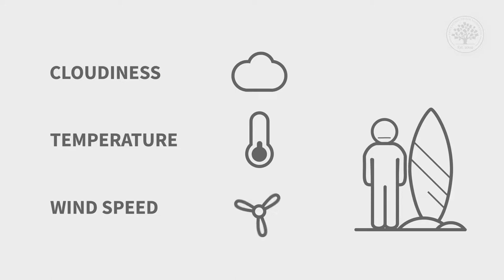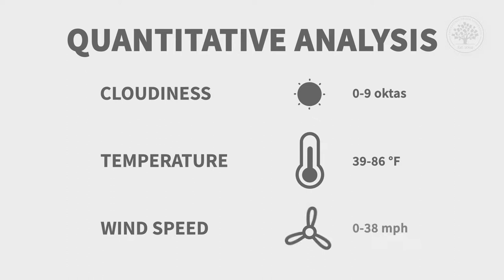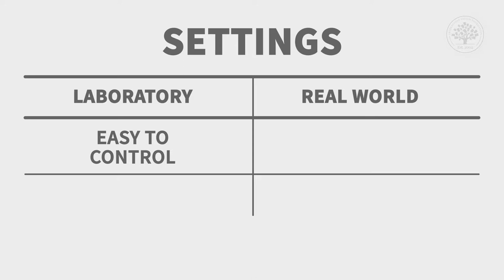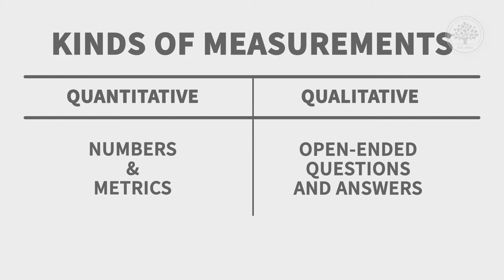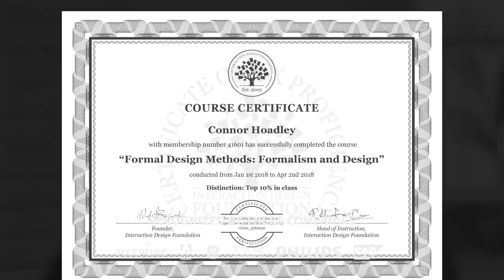Quantitative and Qualitative Research Methods in UX Design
Explore quantitative and qualitative research methods in UX design with Alan Dix in this insightful video. Learn how these research methods play a crucial role in user research, providing complementary insights that help improve user interfaces. Understand the difference between qualitative and quantitative research and how each method can be applied to gather user feedback and measure user satisfaction.

Alan Dix discusses key concepts in UX research, such as user research measurements and the importance of balancing qualitative user research with quantitative user research. Discover how to apply these methods in both controlled laboratory settings and real-world environments to gather comprehensive data. Gain insights into human-computer interaction (HCI) and how combining qualitative and quantitative research can help you understand user behavior and improve UX design. Learn from the experiences of the Interaction Design Foundation (IxDF) and enhance your understanding of user research with practical examples and expert guidance.

Whether you are new to UX research or looking to refine your skills, this video provides valuable knowledge on quantitative and qualitative research methods, offering a clear explanation of their application and benefits. Join the IxDF and Alan Dix to master the art of user research and elevate your UX design practices.

🔗 Want to learn more about User Research Methods before taking our full course? Then learn more for free on our always-updated UX / UI design glossary at:

🔗 Start Advancing Your Career Now. Join us to take “User Experience: The Beginner’s Guide”

Key Moments:
00:00 Introduction: Measuring the Day
01:05 Quantitative vs. Qualitative Approaches
01:32 Applying Methods to Interface Design
02:00 Laboratory vs. Real-World Studies
02:53 Combining Quantitative and Qualitative Methods
04:07 Practical Considerations in Method Choice
04:32 Constraints and Practicality